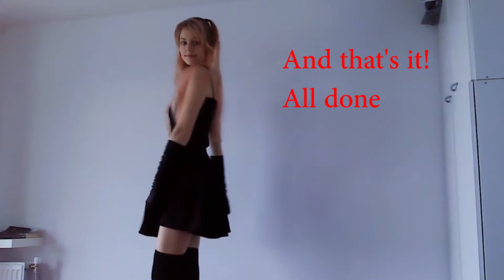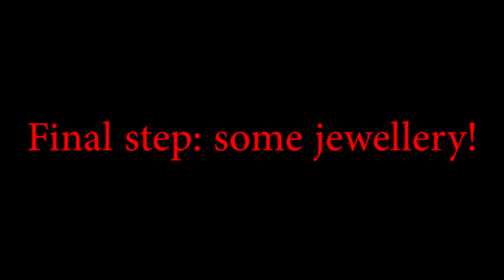Easy Anime Inspired Outfits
I have too much free time.

And I'm a weeb with an anime addiction who likes to dress in "anime-style", so I thought I'd make a video showing 3 anime girls whose style is inspiring, awesome and easy to do by yourself. I also tried to explain that in a way too long intro, but apparently I can't get to the point when I'm talking.

So that's it. Hope you like my video! (btw, I know my video and especially photo quality is pretty bad -I'm new to this and I don't have expensive equipment)

The 3 anime girls are Junko Enoshima (Danganronpa), Misa Amane (Death Note) and Princess Mononoke/San (Princess Mononoke).

The song is called "Starlit Stream (Arrange)" by Barnirun. Got it from MotionElements.